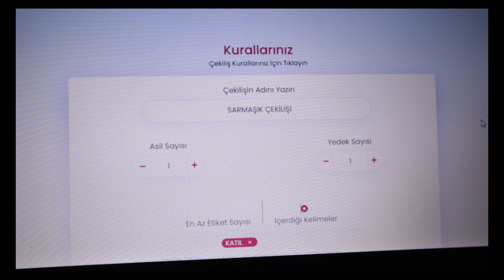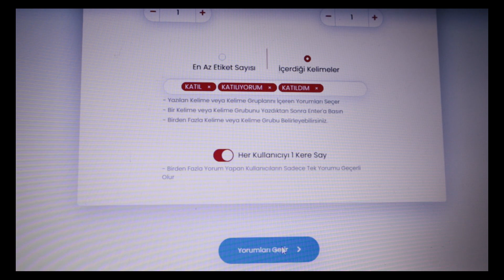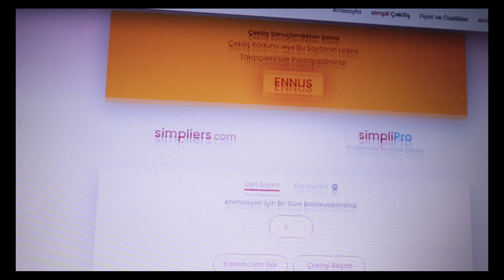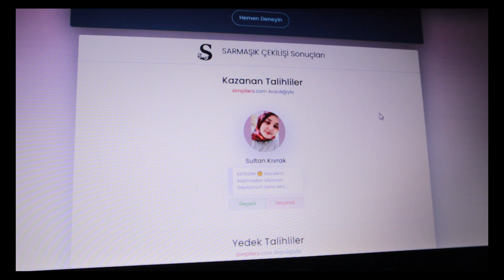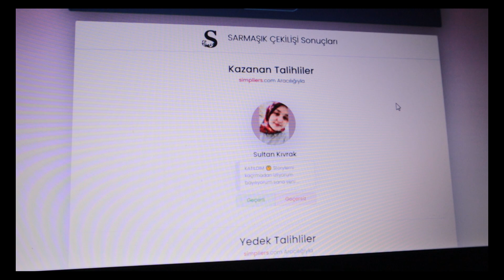KÜÇÜK BIR KAZA YASADIK | MODUM DÜŞÜK | ÇEKİLİŞ SONUCU